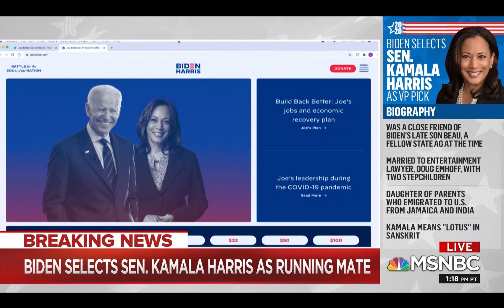Madam Vice President Kamala Harris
First 45 minutes after reveal on MSNBC